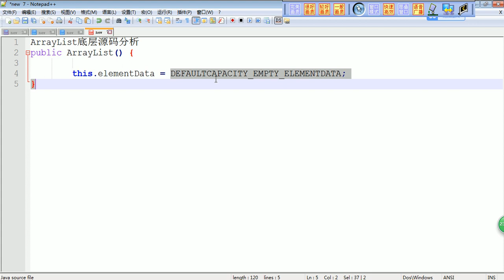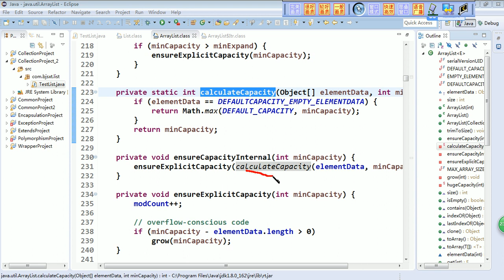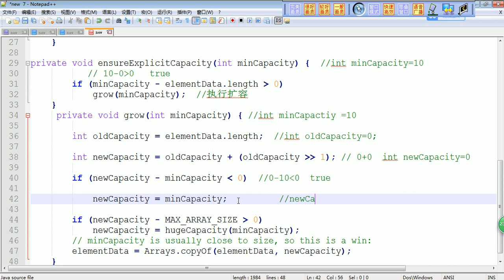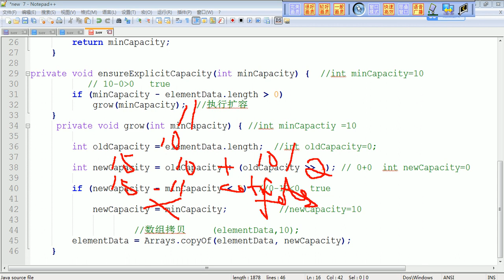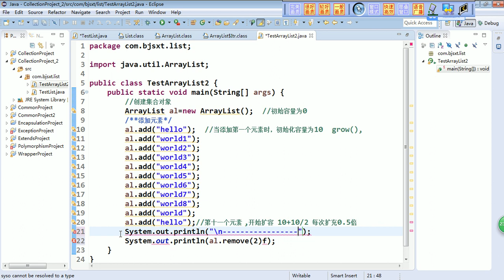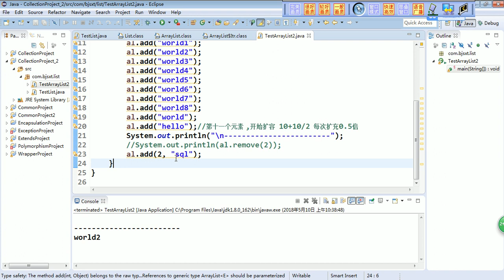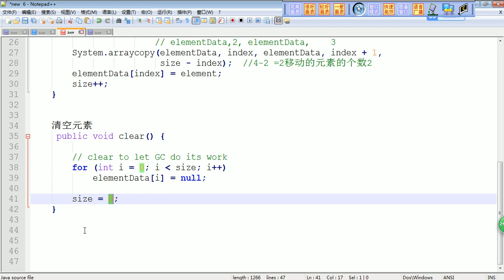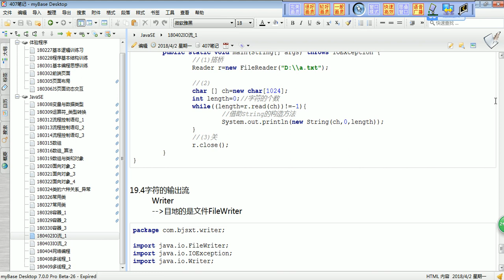52 ArrayList JDK源码分析